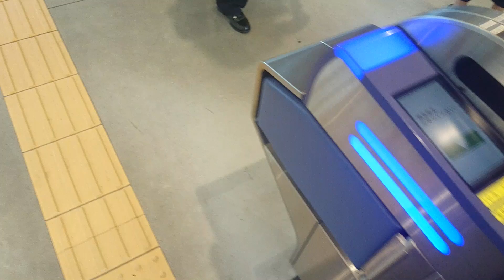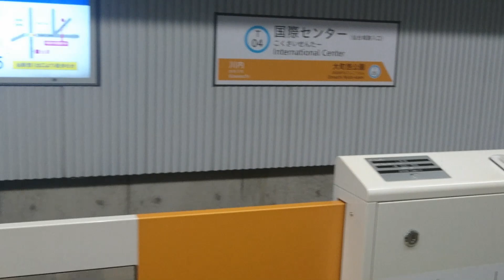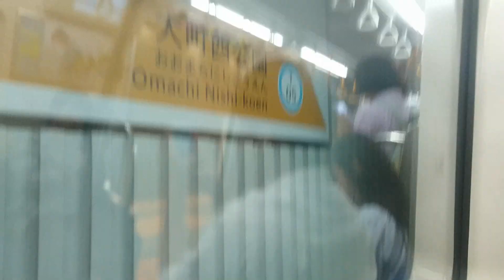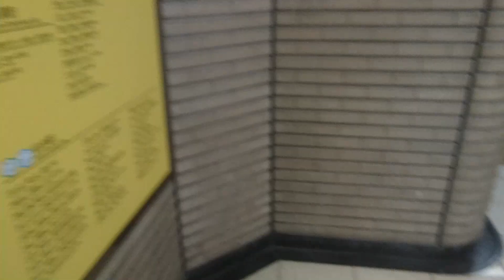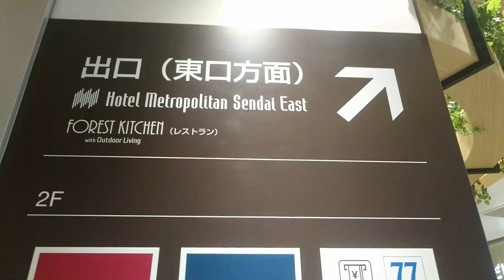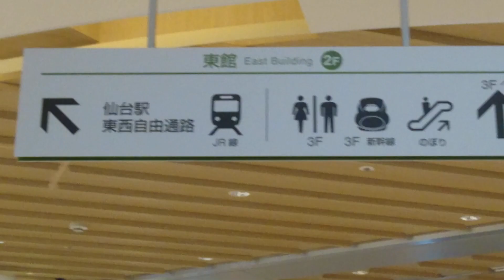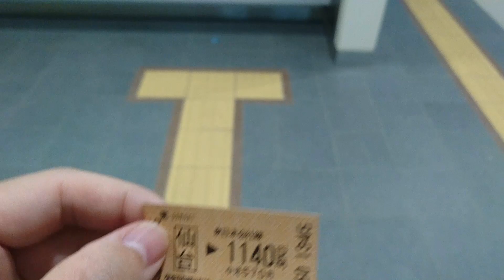(41)【仙台】次の目的地へ行くまで仙台駅で時間をつぶします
仙台駅へ向かいます。次に目的地へ行く電車の時間まで少しあるので、駅で時間をつぶします。施設の多いターミナル駅は便利が良いです。

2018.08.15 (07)